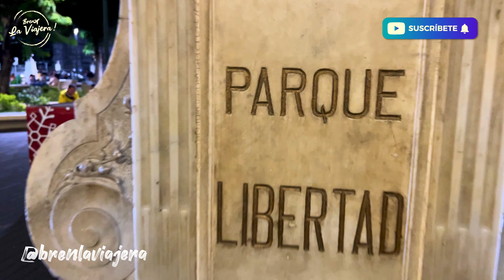Así es El CENTRO HISTÓRICO de la ciudad de Santa Ana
viajeros para los que están pensando en hacer planes y Visitar El occidente del País tienen que ver este video completo, les aseguro que les lo disfrutaran.

Santa Ana es una hermosa ciudad en El Salvador, conocida por su impresionante Volcán Santa Ana, uno de los dos volcanes activos en el país. El volcán es una atracción popular para los turistas, que pueden subir al cráter para obtener una vista panorámica de la región. Otro lugar de interés cerca de Santa Ana es Cerro Verde, un parque nacional que alberga una variedad de flora y fauna nativas. Además de estas atracciones naturales, Santa Ana también ofrece una amplia gama de hostales y alojamientos para turistas, así como una gran variedad de opciones para el turismo y la aventura. En resumen, Santa Ana es un lugar ideal para aquellos que buscan una experiencia de turismo única en El Salvador.

Ademas viajeros para todos aquellos que quieren apoyar mi canal pueden hacer  donaciones por los siguientes medios..